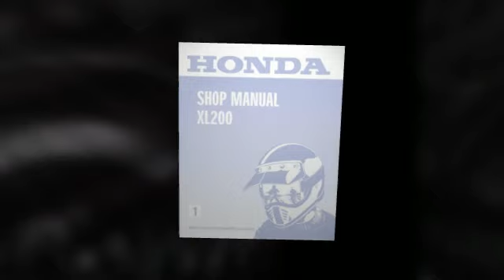Download Factory Service Manuals for Motorcycle Motorbikes ATV and Scooters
Download your factory service manuals for your motorcycle, motorbike, scooter and atv. We have over 1000 oem manuals available.